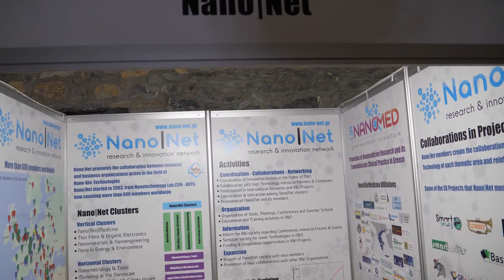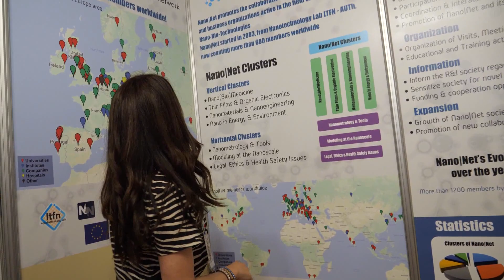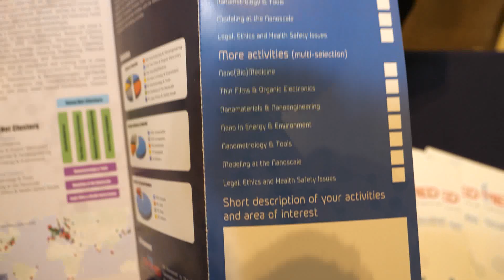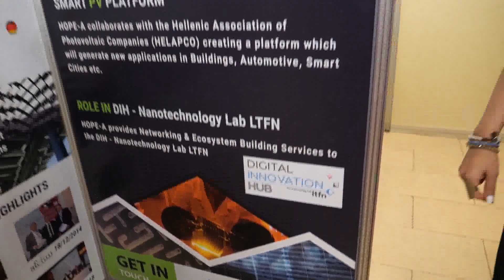NanoNet with 570+ members worldwide promotes communication, collaboration in Nano-Bio-Technologies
Nano|Net is an initiative for the promotion of communication and collaboration between research and business organizations activated in the fields of Nano-Bio-Technologies, NanoNet’s mission and activities are focused to reinforce and promote Nanotechnologies in Greece, Europe and Worldwide, through an interscientific and multidisciplinary approach.